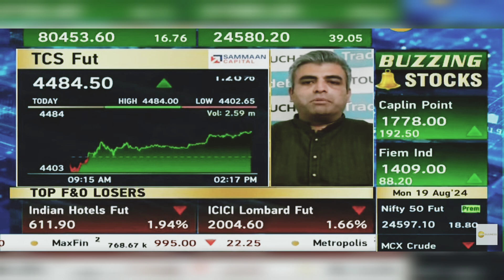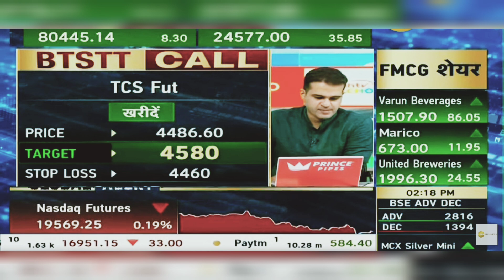TCS Share News Today: TCS Share Latest News | 19th August 2024